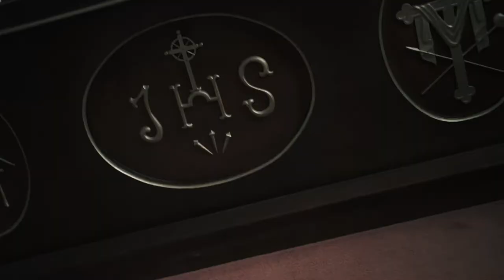[MV] SEAN-L(션엘)_ CONFESSION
SEAN-L(션엘)_ CONFESSION

Directed by Be`er SB

Executive Producer OWNFLEEK RECORDS
Produced by Kamoro Ai, sysComma, Be`er SB, ein traimer
Composed by Kamoro Ai, sysComma
Lyrics by SEAN-L
Arranged by Kamoro Ai,  sysComma, Be`er SB,  ein traimer
Mixed & Mastered by sysComma
Art work by Trippin